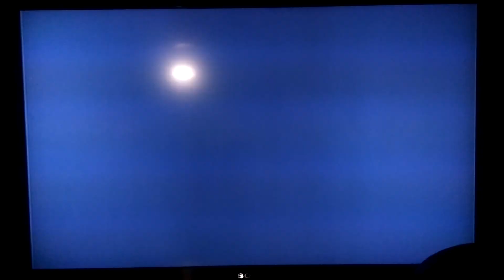PSX SCPH-9001 2da Unidad Logo Corrompido #1354 Mini Miedo Personificado